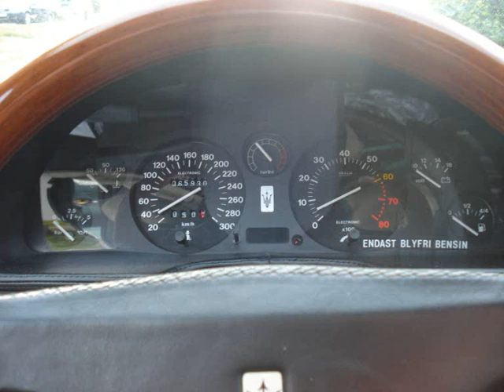Maserati 430 4V Mint condition!Fast and nice sports saloon.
Probably one of the best 430 4V left existing in the world today.Wery few made(about 300)with the 2.8L
4V 280 HP Engine.Few Owners.Sold new in Sweden.65000Kms,newer seen rain or snow.
All original toolkits,aerosolbottles for flat tyre.Original flashlight.New Cambelts etc.